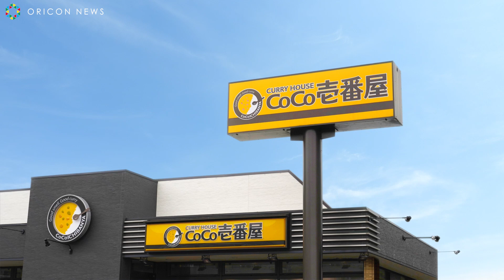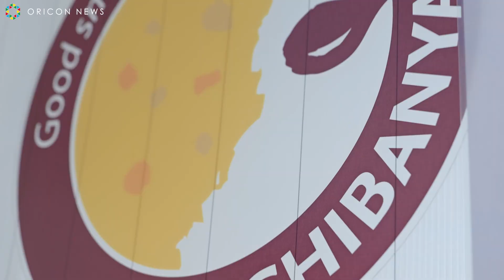山田裕貴、食欲をそそられる豪快なひと口でカレーをパクリ！“先輩社員”とのワチャワチャで無邪気な笑顔も カレーハウスCoCo壱番屋の新CM「人生のスパイス」篇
壱番屋は、俳優の山田裕貴を起用したカレーハウスCoCo壱番屋の新CM「人生のスパイス」篇を、28日より公開した。